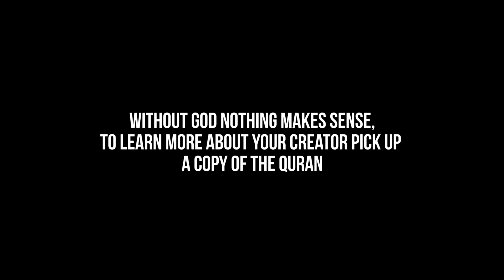Atheist turns red with confusion! MATRIX of reason! || Imran Hussein Speakers Corner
Imran Hussein debates Rob. Which world views makes sense of rationality, Islam or atheism? Watch and find out.